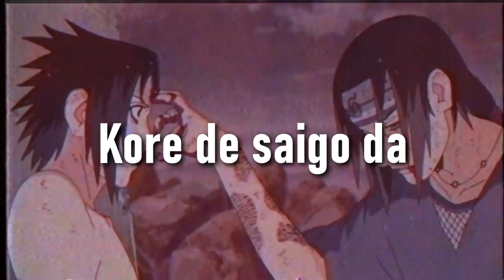Przyzwyczajenia słowne w Naruto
Takie tam gadki, dattebayo.

Miniaturka: zeffyx
Montaż: Tusiek Cat
Muzyka (outro): Naruto Club Banger Type Beat - "Temari"
Muzyka:
Asian beat Shanghai l Trap-Chill beat l Dalabelos Prod
Wildlife  Chill Wheezy Japanese Guitar Trap Type Beat  prod. seriouzbeats Instrumental
Yin Yang Chill Wheezy Japanese Guitar Trap Type Beat prod SeriouzBeats